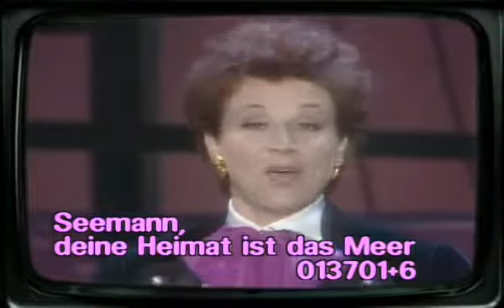Potpourri Schlager der 60er Jahre